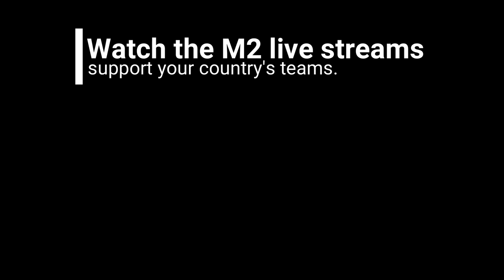CHOU NEW 200IQ COMBO (you need to see this combo) ⚡🤯 - MLBB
* Watch the M2 live streams and support your country's teams.

UPDATING...

* If you notice an issue in the title or description or credits for a play/music, please message me.

in this video:
chou
chou montage
chou best build
chou gameplay
kof chou
chou freestyle
how to chou
best item for chou
iori yagami gameplay